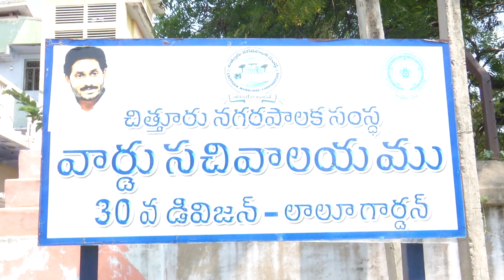31.10.20 చిత్తూర్ 26వ వార్డు 30 వ వార్డు సచివాలయాలను జిల్లా కలెక్టర్ ఆకస్మికంగా తనిఖీ చేశారు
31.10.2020 శనివారం చిత్తూర్ నగర పాలక సంస్థ పరిధి లోని 26వ  వార్డు  30 వ వార్డు  సచివాలయాలను జిల్లా కలెక్టర్ డా.నారాయణ భరత్ గుప్త ఆకస్మికంగా తనిఖీ చేశారు.ఈ కార్యక్రమంలో నగరపాలక సంస్థ కమిషనర్ విశ్వనాథ్, వార్డు సెక్రటరీ లు, వలంటీర్లు, తదితరులు పాల్గొన్నారు.---VISUALS---